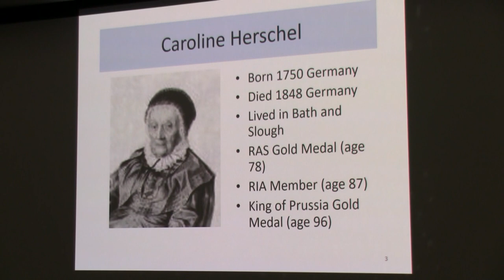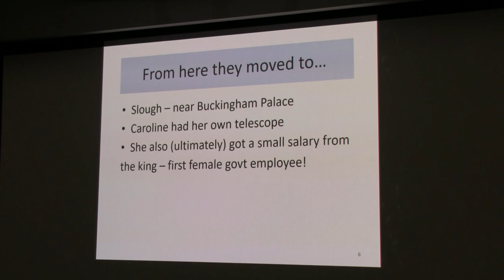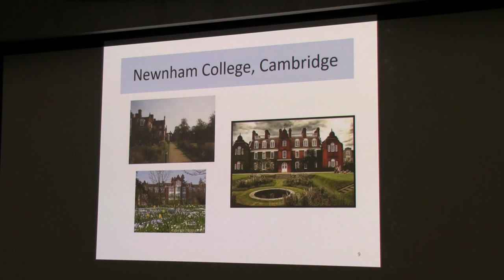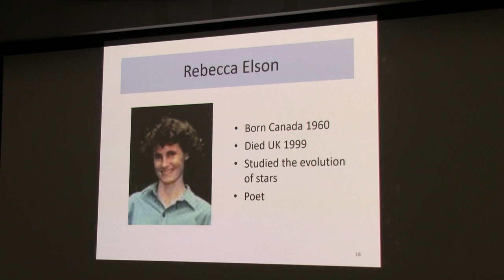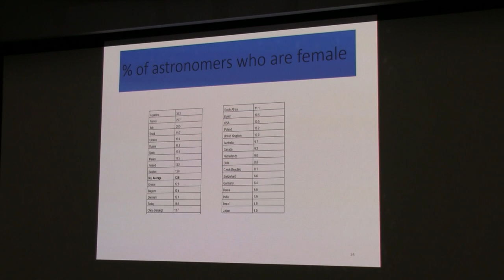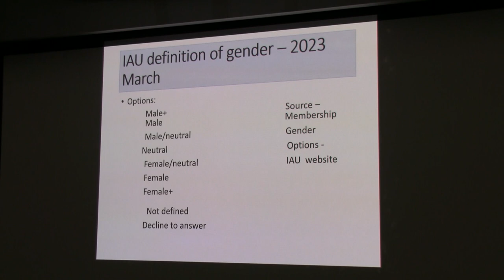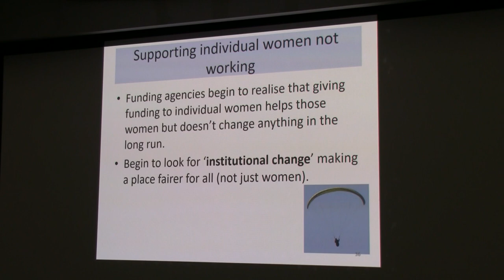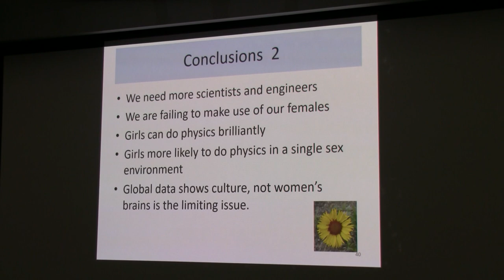Jocelyn Bell Burnell - “Women in Astrophysics”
Stanford University

Jocelyn Bell Burnell
Astrophysics, University of Oxford
“Women in astrophysics”

Using IAU data, I examine how the number of women in astrophysics varies by country and with time, and consider what lessons can be learnt from this data.